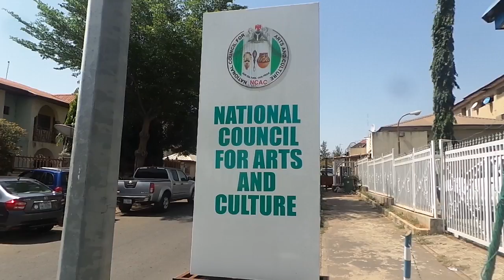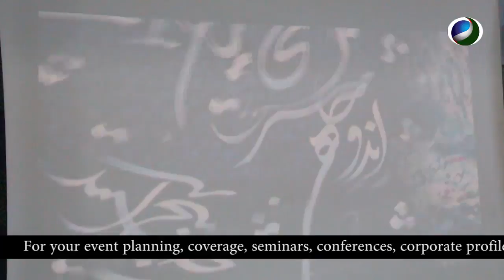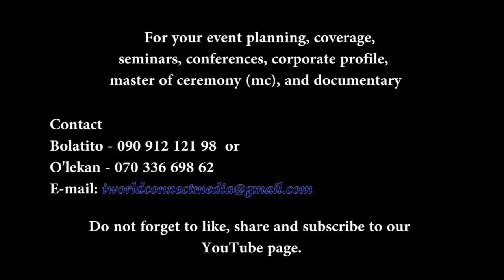Callio-Painting Exhibition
Mr. Madhi Razi, international Callio-Painting expert, showcase his talents with Nigerian Artists at a two day Callio-Painting Exhibition hosted by National Council for Arts and Culture in Collaboration with the Islamic Republic of Iran at NCAC hall,  Abuja. The exhibition opened visa of opportunities for Nigerian Artists and strengthened the Nigeria and Iran relationship.